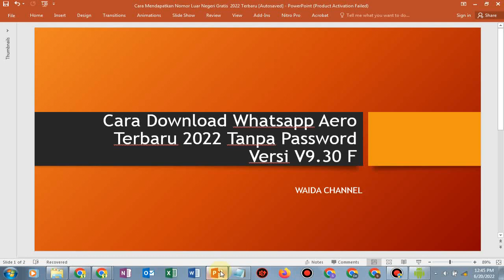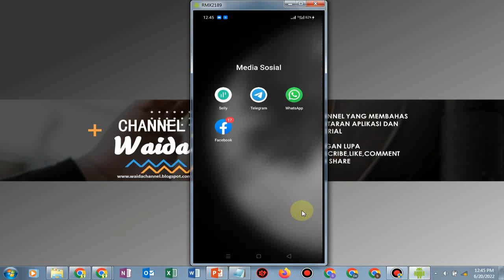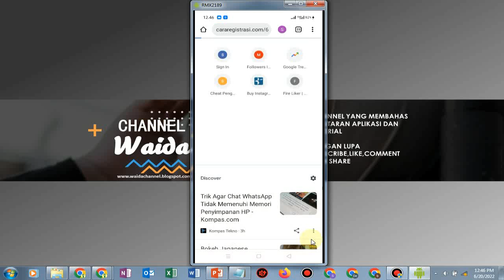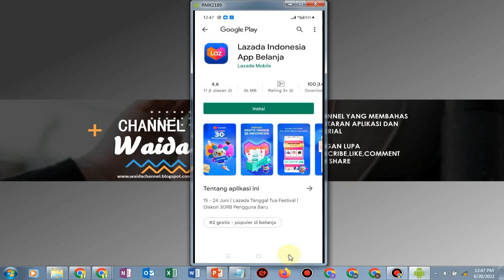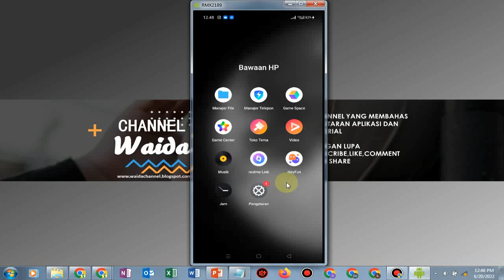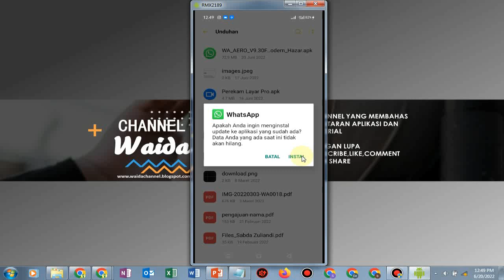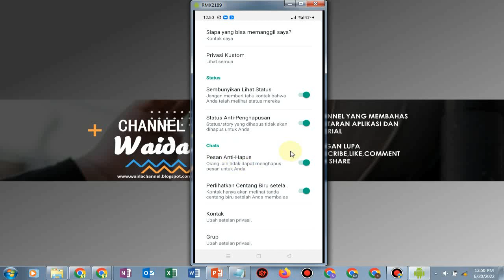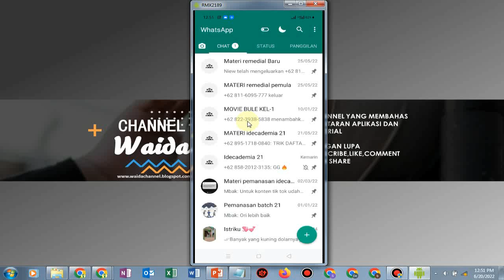Cara Download (Whatsapp Aero) Terbaru 2022 Tanpa Password Versi V9. 30 F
ini adalah tutorial Cara Download Whatsapp Aero Terbaru 2022 Tanpa Password Versi V9.30 F. Kalian simak aja tutorial cara download whatsapp aero mod terbaru 2022,cara download whatsapp aero terbaru 2022,cara download wa aero 2022,cara download wa aero terbaru 2022,download whatsapp aero terbaru 2022,cara instal whatsapp aero terbaru 2022,cara download wp aero terbaru,download aero whatsapp versi terbaru,cara download wa aero mod,unduh whatsapp aero versi terbaru. tonton sampai selesai ya. terima kasih

LINK DOWNLOAD TANPA PASSWORD

Link ini berupa shortlink, cara buka downloadnya lihat tutorial di atas dan simak sampai selesai ya. link akan diarahkan ke situs mediafire

TAG TERKAIT